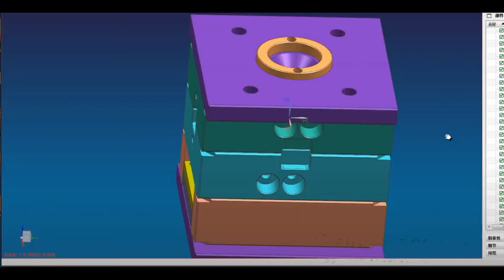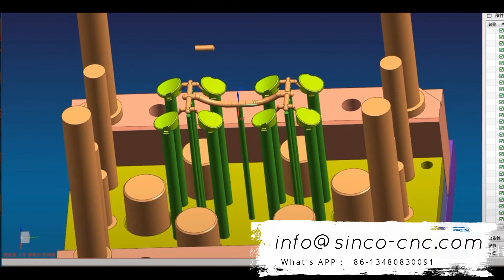fábrica de moldes de plástico personalizados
fábrica de moldes de plástico personalizados: ofertas mensuales 20 años de fabricante Muestra gratis Molde de inyección de plástico personalizado con molde de caucho de silicona OEM ... Empresas de fabricación de plástico para producción de plástico personalizado de bajo volumen. Los pasos claramente definidos en una buena fábrica de plástico y empresa de moldeo por inyección son los ... De un fabricante probado de piezas de plástico personalizadas. El equipo internacional de SINCO-CNC Mold de expertos en fabricación de plástico personalizado, con décadas de ... se especializa en soluciones de fabricación de China / Asia en el sector de moldeo por inyección de plástico. Fábrica de moldes de plástico. Molde de inyección de ABS. Fabricación de herramientas. Utillaje de moldes de inyección de plástico a medida. Carcasa de visualización de inyección de plástico a medida ...